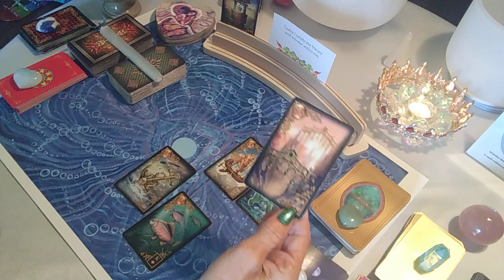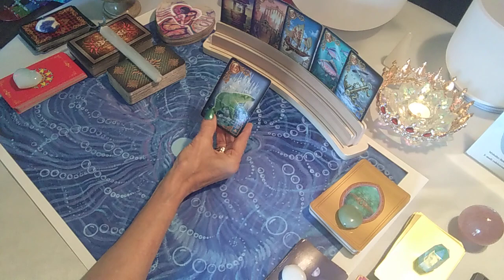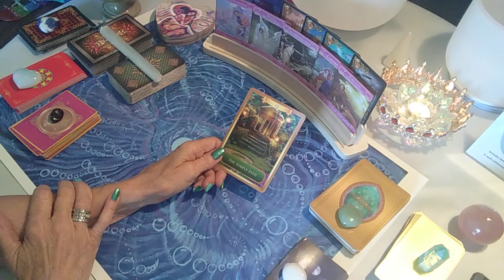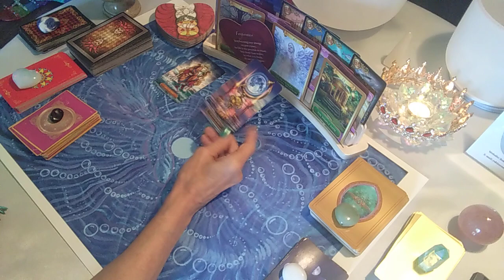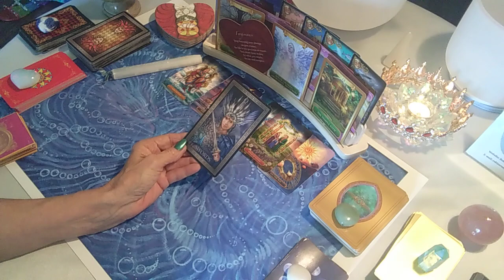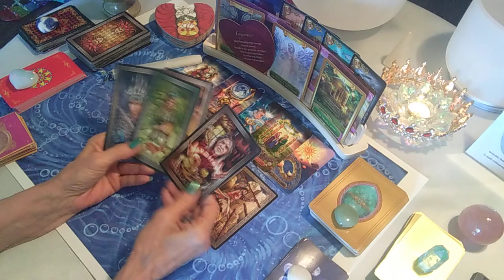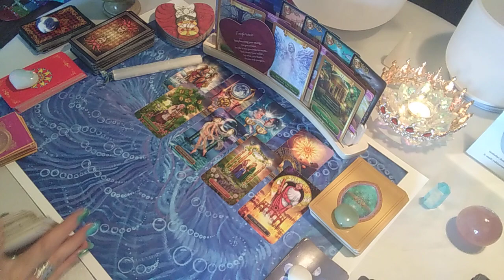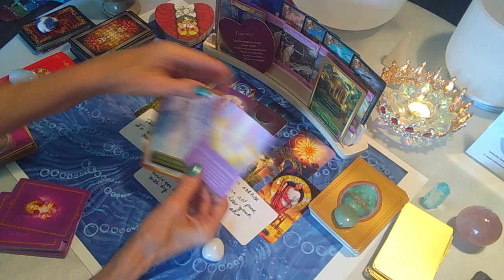💕👁️👁️💕SCORPIO ♏ "You're now on The Temple Path, still Hanged man, but hella wiser 💕 CHALLENGES